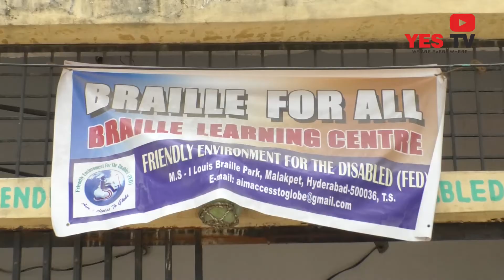Fed Organisation President Sri Gangaram's inner view about Braille || Blind School || YES TV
Yes Tv Youtube Channel